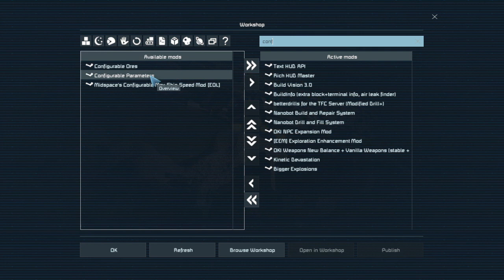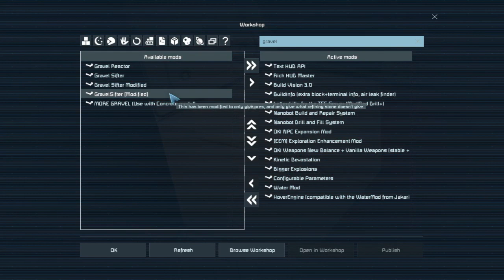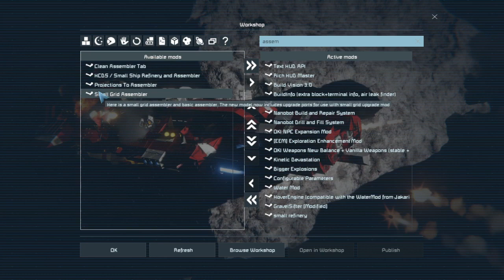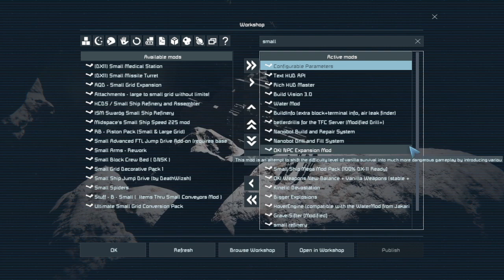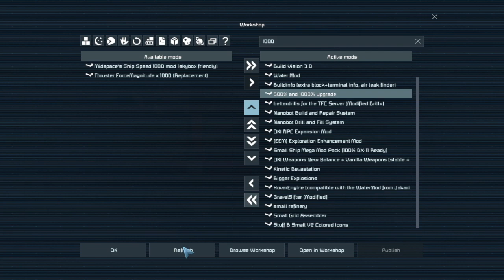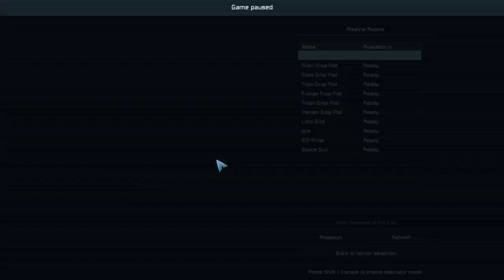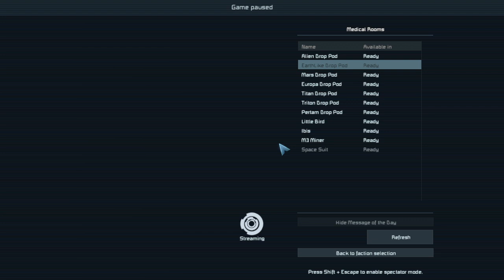Games, games, games.